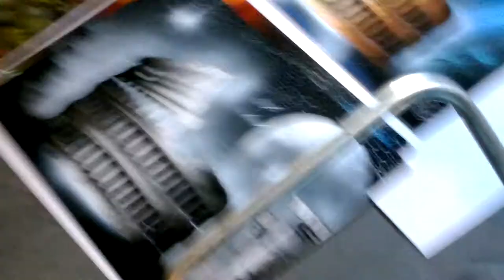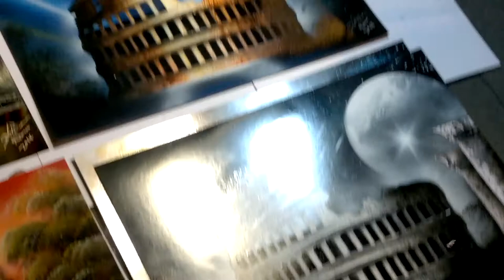Roma 2015 Artista di strada Grande ( E` La nostra bella Roma )